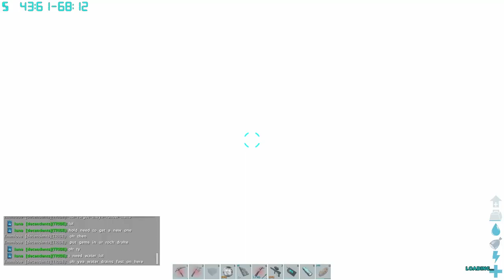Ark supreme ep 5